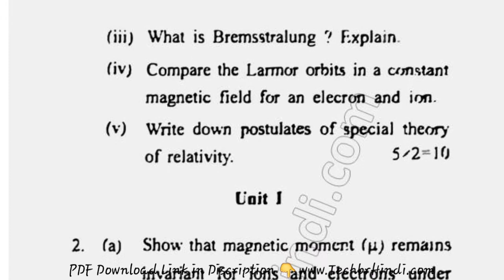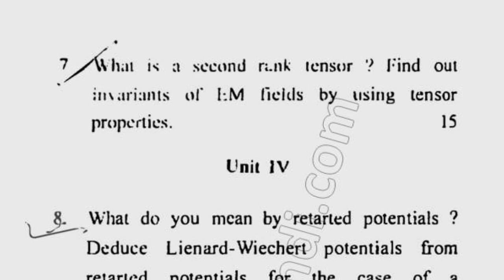2018 Cdlu MSc Physics 3rd Sem Classical Electrodyanamics Question Paper